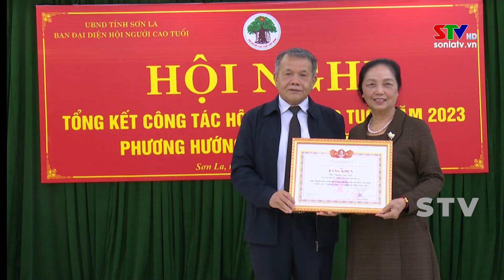Hội nghị triển khai công tác Hội người cao tuổi năm 2024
Chiều ngày 29/12, Ban Đại diện Hội người cao tuổi tỉnh Sơn La tổ chức Hội nghị tổng kết công tác Hội người cao tuổi năm 2023, triển khai phương hướng nhiệm vụ Người cao tuổi năm 2024. Dự hội nghị có lãnh đạo một số Sở, ban ngành của tỉnh; Ban đại diện Hội người cao tuổi các huyện, thành phố.